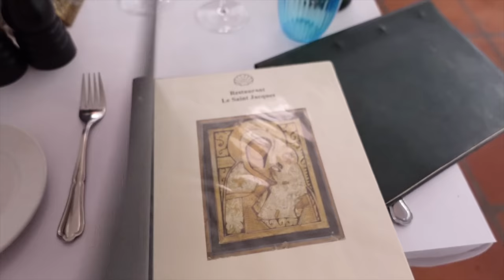copenhagen diaries | surprising and spoiling my man for his birthday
I really wanted to spoil Helgi for his birthday because he truly is the best person in the whole world💘 Hope you enjoy this video!!